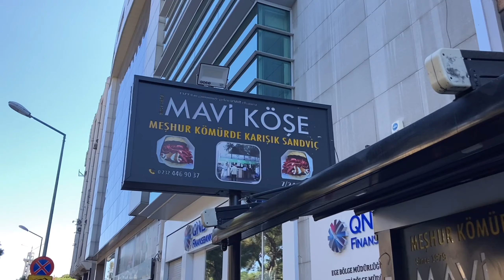Sosis Bombası Kumru - İzmir Sokak Lezzetleri | sausage bomb toast - turkish street food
📸 İzmir, Turkey
💵 TRY 25  USD 2.8
🏠 Mavi Köşe
🗺️ Google Map